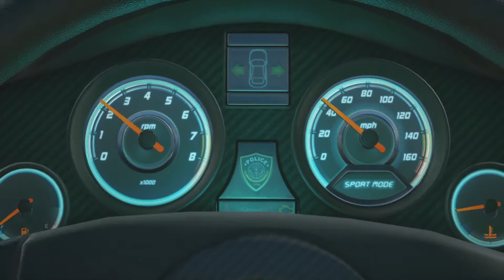배틀필드 : 하드라인 싱글플레이 01 - Plologue